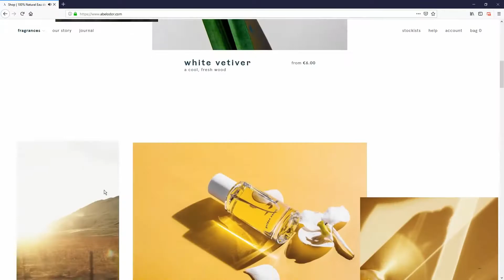Mutant Media Group - Web Design & Development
We pride on creating websites that are inventive and unique. From custom drawings, to handmade icons, our experienced graphic designers will deliver you the quality at par with your expectations.